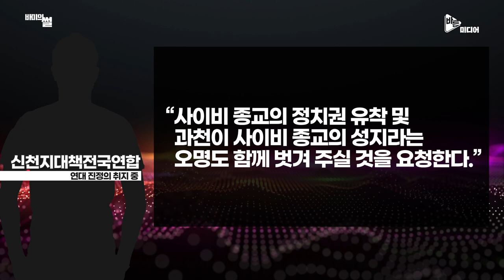과천시의원 윤OO, 신천지 활동 부인하다 인정? 검찰은 150만 원 구형!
신천지 출신 윤OO 과천시의원의 공직선거법위반(허위사실공표죄)에 대한 엄중한 처벌 요청하는 연대진정서 서명링크